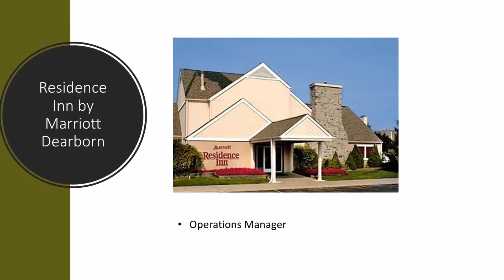Whitney 15th anniversary